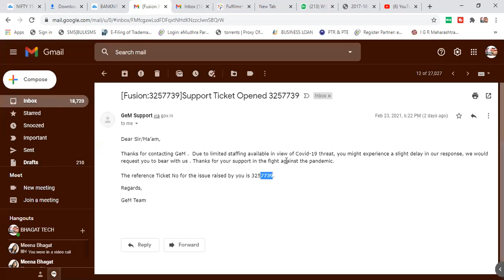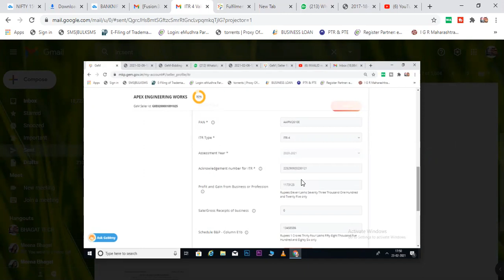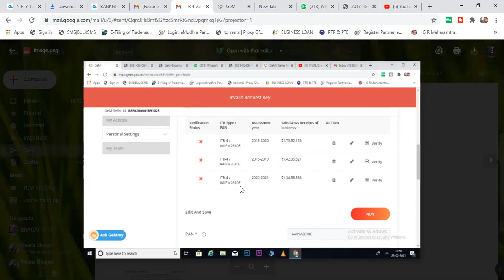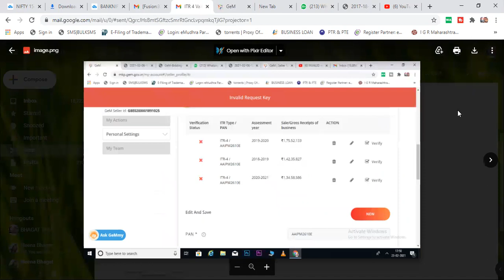Tax Assessment Error on GEM I Invalid Request Key Error on GeM